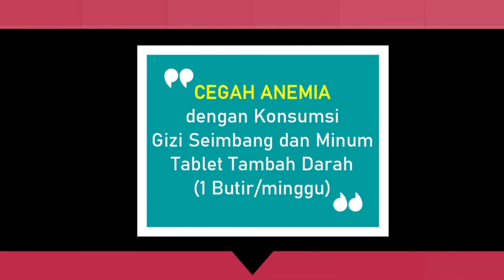Yuk JAIM Jadi Remaja Anti Anemia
Inovasi Dinas Kesehatan - Bidang Kesehatan Masyarakat